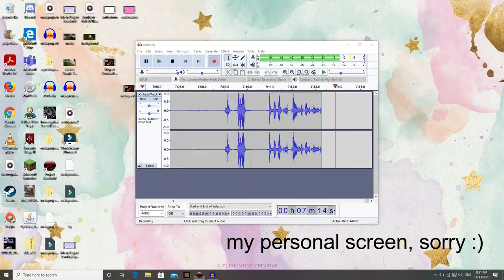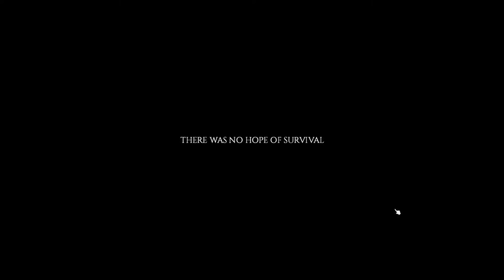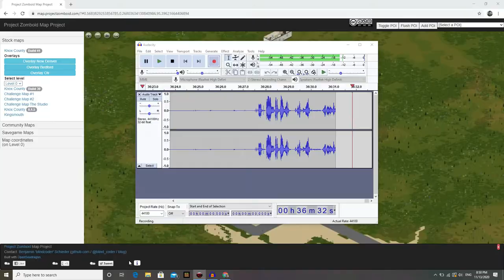Playing as myself in Project Zomboid's CD DA challenge...and actually living??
Hello! I actually made it to the end of the video alive in Project Zomboid's CD DA challenge in my second attempt! Yayyy! Leave any tips or suggestions for future videos in the comments!